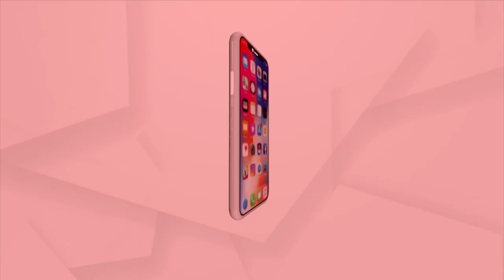PM Modi Slams Opposition In Lok Sabha During His Address